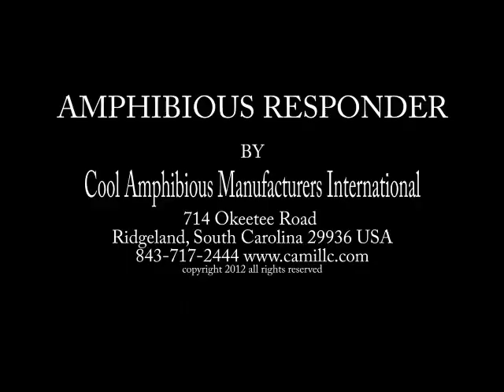Amphibious Responder Search and Rescue by Cool Amphibious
CAMI presents the all new Amphibious Responder Search and Rescue all
terrain amphibious vehicle. We build the Hydra Spyder, TerraWind,Hydra-Terra amphibious vehicles and we are in 13 countries currently.